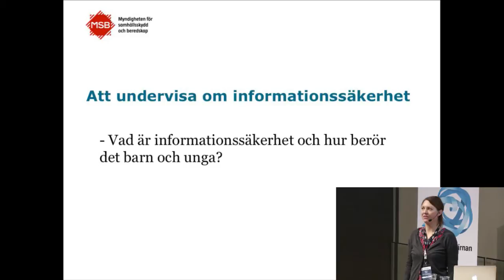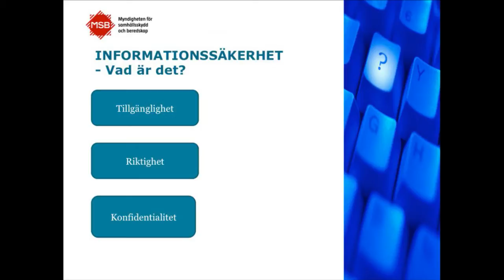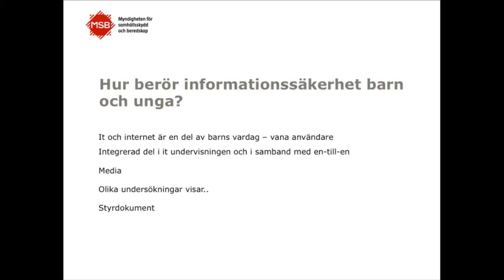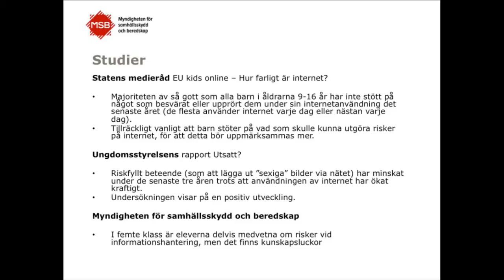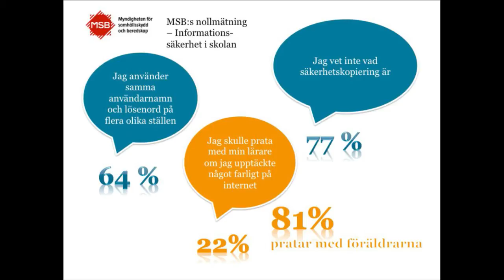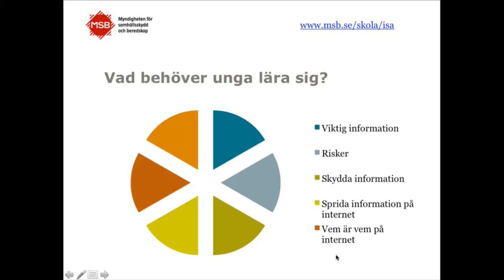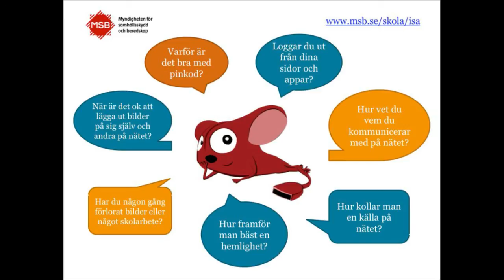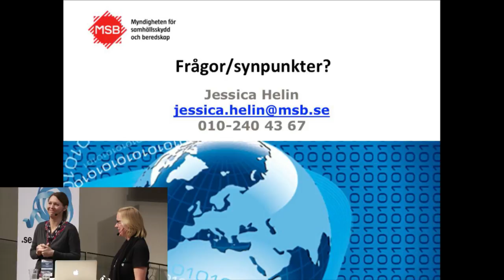IND13 - Att undervisa om informationssäkerhet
Barn och unga hanterar i dag mycket information och ofta digitalt. De är vana användare av IT och Internet men behöver få kunskap och verktyg för att kunna hantera de utmaningar och risker som följer med dagens informationshantering.

Myndigheten för samhällsskydd och beredskap (MSB) arbetar med samhällets informationssäkerhet och har tagit fram utbildningsmaterial om informationssäkerhet till grundskolan.

Under seminariet kommer MSB att presentera:
• Vad är informationssäkerhet och hur berör det barn och unga?
• Delar ur MSB:s undersökning om informationssäkerhet i undervisningen i årskurs 5
• MSB:s egen webbutbildning i informationssäkerhet för årskurs 4 och 5

Vi ger en bild av vad barn och unga behöver lära sig när det kommer till informationssäkerhet samt hur du som lärare kan undervisa om detta.

Jessica Helin är handläggare och kommunikatör på Myndigheten för samhällsskydd och beredskap (MSB), enheten för samhällets informationssäkerhet. MSB har tagit fram utbildningsmaterial om informationssäkerhet till grundskolan

Internetdagarna 2013
Stockholm
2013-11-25